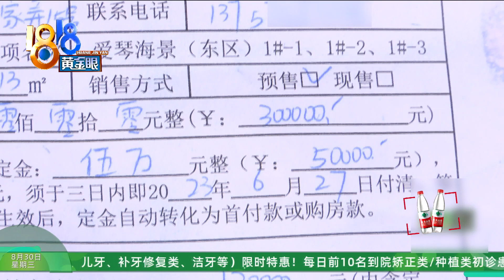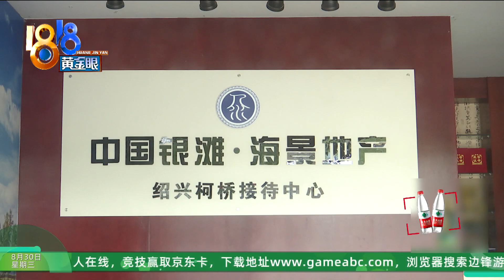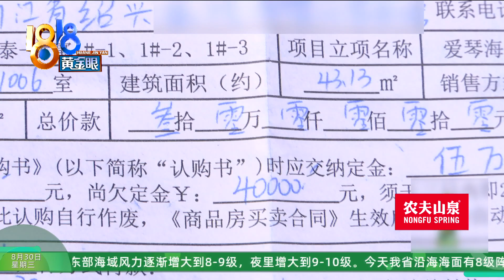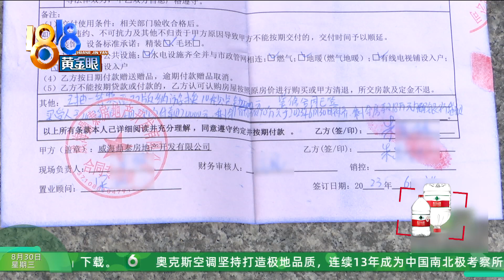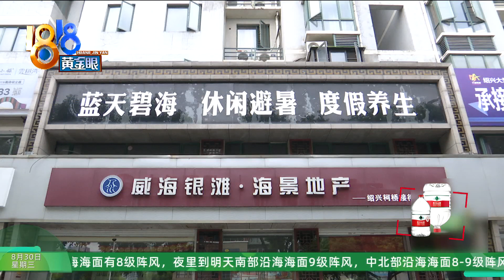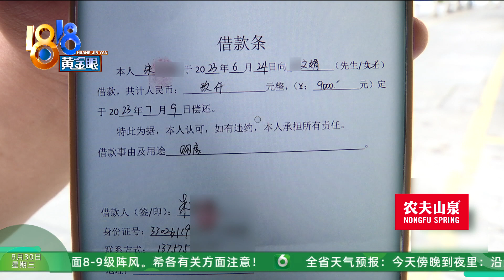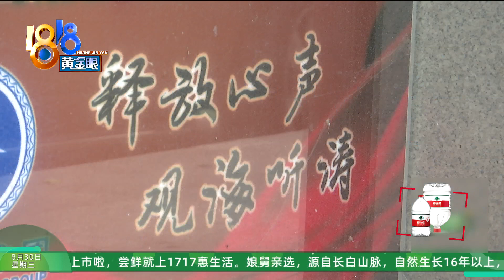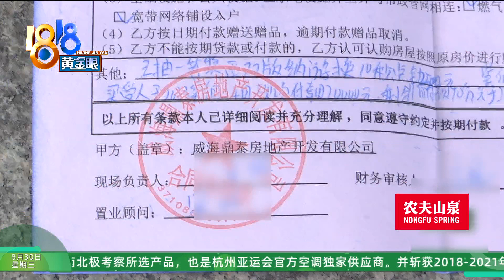【1818黄金眼】坐大巴从绍兴去山东威海看房？老夫妻认购“海景”房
朱女士反映，两个多月前，父母从绍兴出发，被人带到山东威海看房，自己拦都拦不住。为了防止父母买房，她只给了一千块钱，没想到老人还是认购了房子，认购房子的钱，说是有人主动借的。

新闻标签：